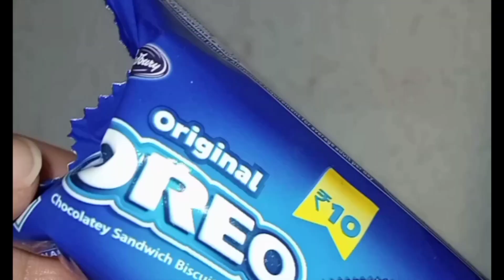Oreo biscuit dora cake 4 ingredients| dorayaki soft and delicious |ओरियो बिस्किट से बनाएं डोरा केक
Hello everyone, this time I will make dora Oreo cake, this dora cake is very delicious and soft, the ingredients are very easily available so you can make this recipe anytime.

Ingredients
Oreo
Milk
Baking soda
Oil